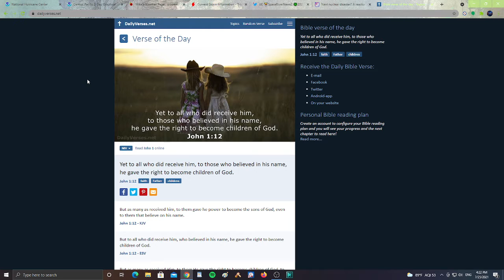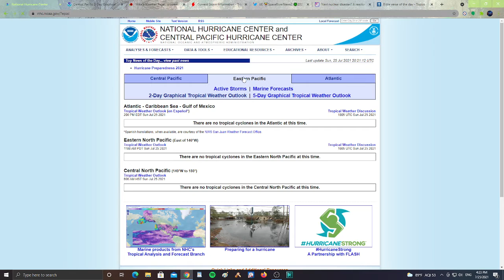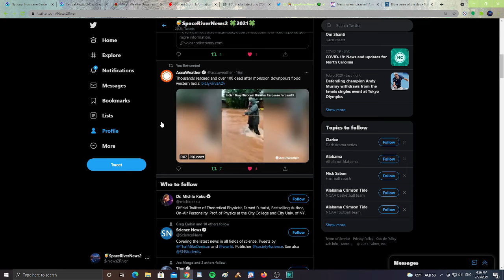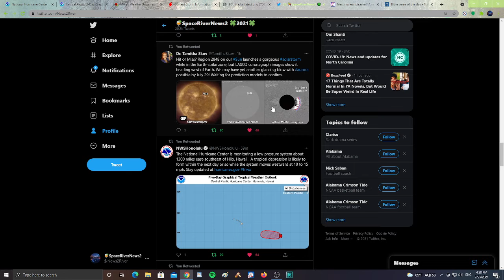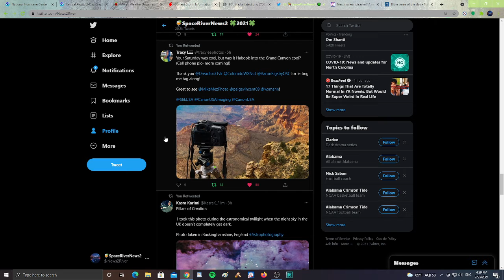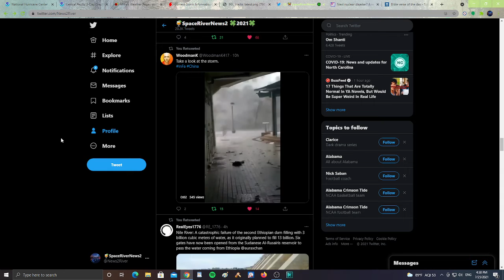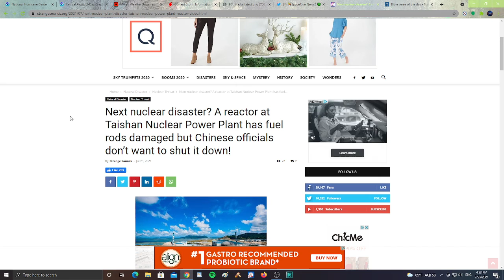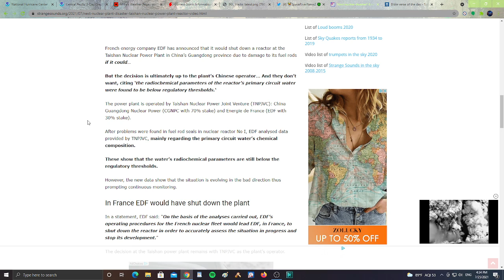Disturbance by Florida and Hawaii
Disturbance by Florida and Hawaii. News Stories.